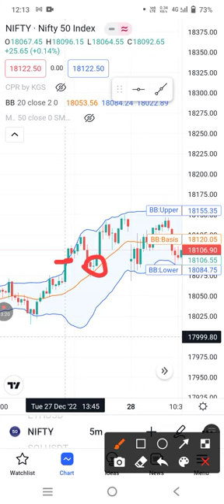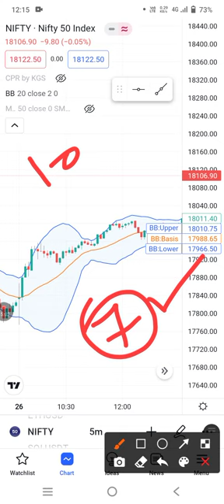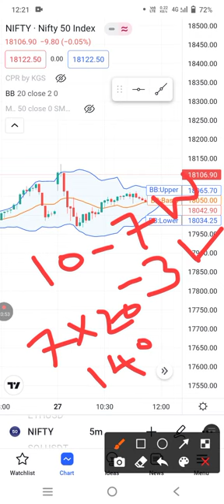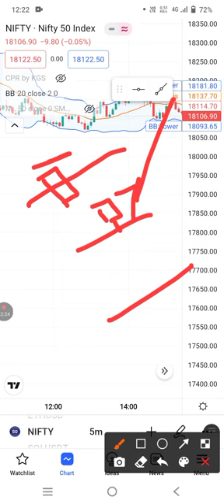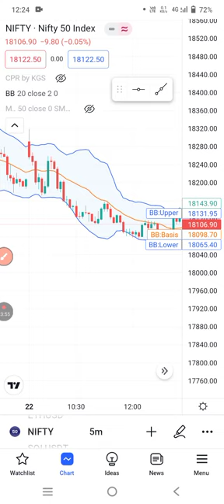niftyoptionbuyingstrategy 100% winning option buying strategy for Nifty and banknifty in tamil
100% winning option buying strategy for Nifty and banknifty in tamil
Best option buying strategy, scalping, Intraday, hedging, selling,
Join my telegram for free tips and calls